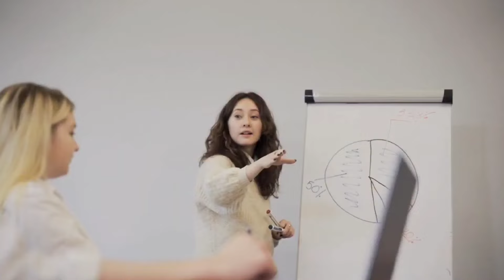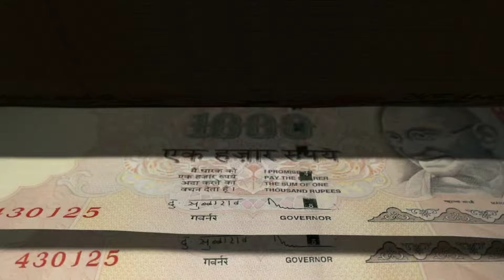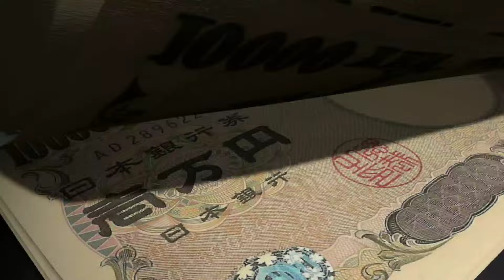सलमान खान को लॉरेंस बिश्नोई से बचा पाएगी विदेशी पुलिस Salman Khan Security Guard ! lawrence bishnoi